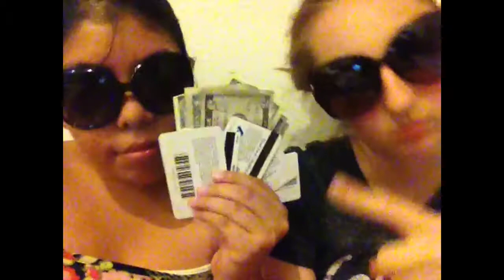Krispy Kreme We Challenge You To A RAP BATTLE (California Love Parody)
Krispy Kreme a rapper has been challenged to tap against two amateur girls we accept nNO battle as a firefight up for the battle